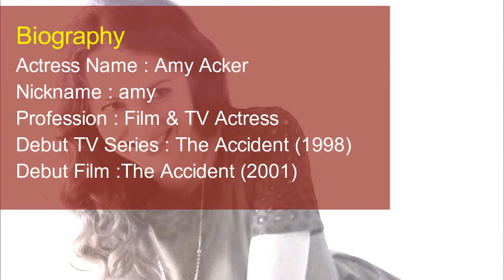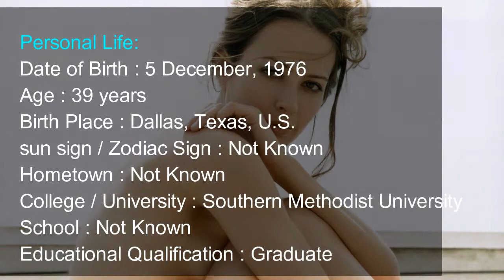Amy Acker Height, Weight, Age, Boyfriend, Bra Size